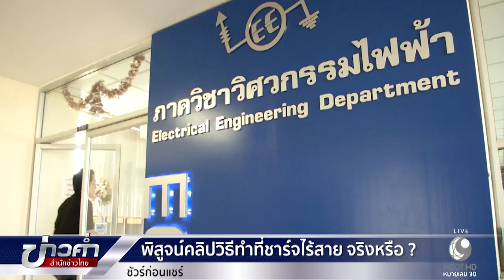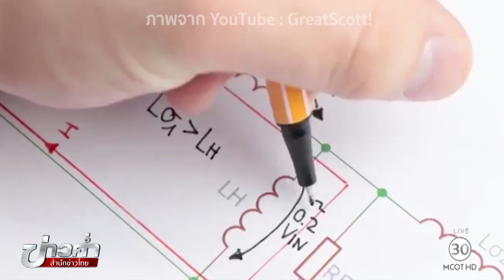ชัวร์ก่อนแชร์ : พิสูจน์คลิปทำที่ชาร์จมือถือแบบไร้สายจริงหรือ?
บนสังคมออนไลน์มีการแชร์คลิปสอนประดิษฐ์ที่ชาร์จโทรศัพท์มือถือแบบไร้สายแบบง่ายๆ วิธีนี้ใช้ได้จริงหรือไม่? ติดตามจากศูนย์ชัวร์ก่อนแชร์

1.สารคดีเฉลิมพระเกียรติ
2.พระราชกรณียกิจ-พระมหากรุณาธิคุณ
3.คนไทยหัวใจ♥รักในหลวง